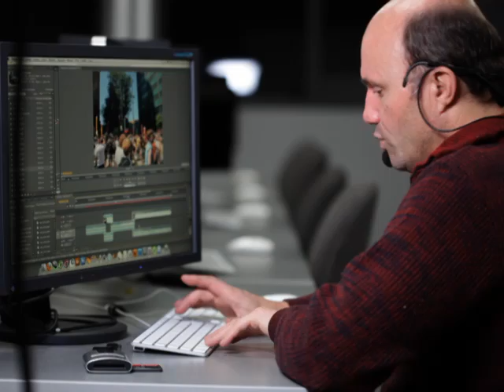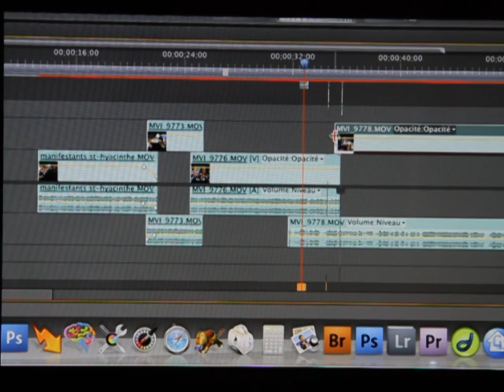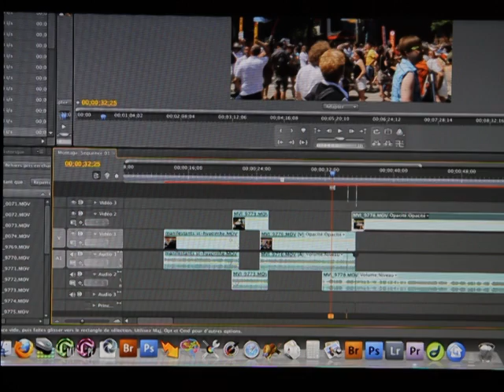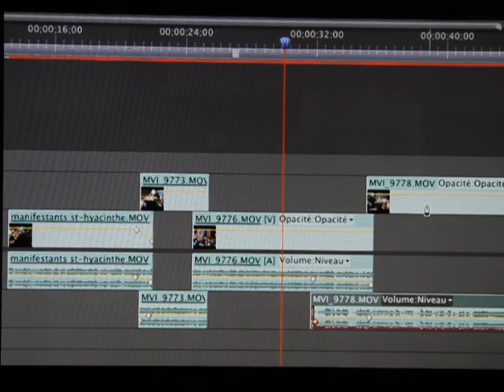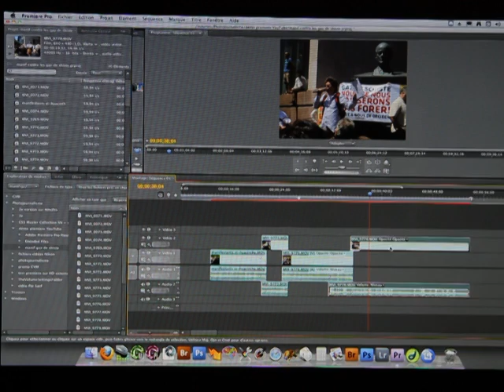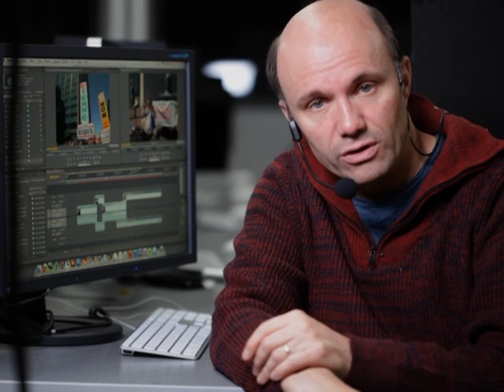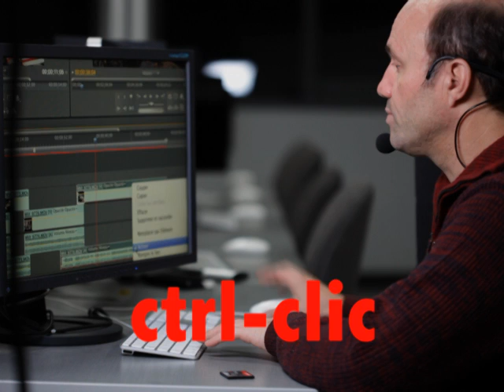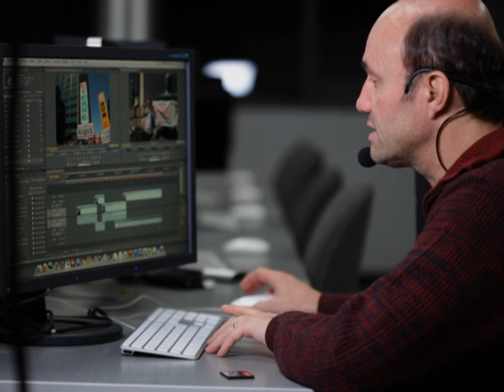5 de 7 montage vidéo 101 Premiere CS4